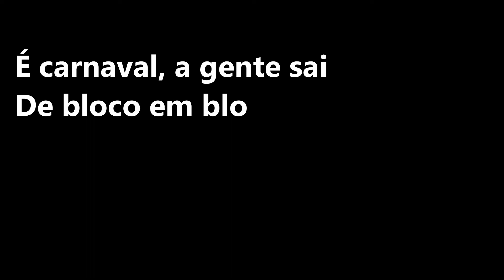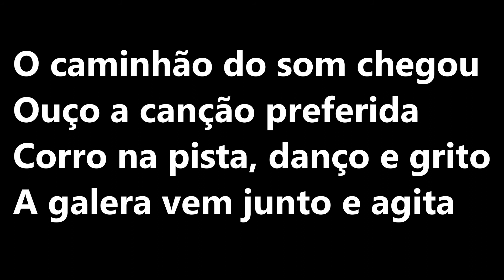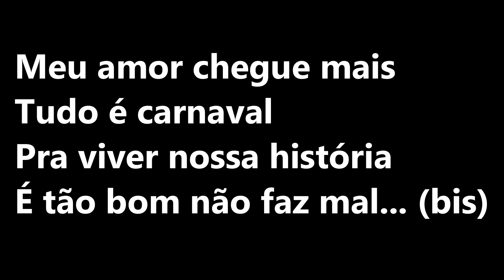TRIO ELÉTRICO - JOSILSON LOBO - KARAOKÊ OFICIAL